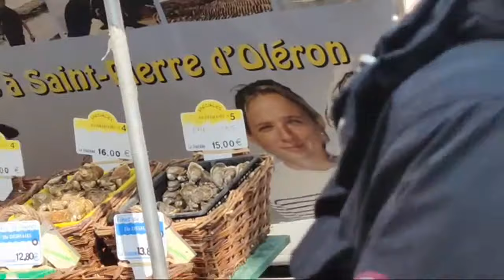CHO HOA O PHAP/ CHO TROI DUOI CHAN THAP MONTPARNASSE/ VISITE PARIS